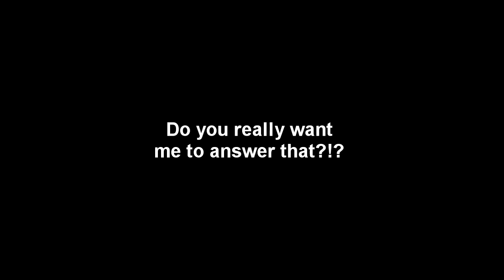Do you really want me to answer that! Not again....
Starting it back up again, ask your questions below and i will answer them in a future video!